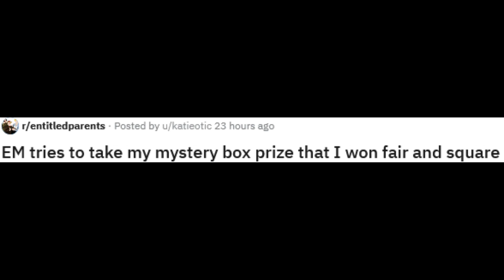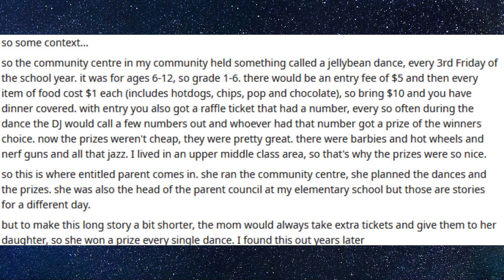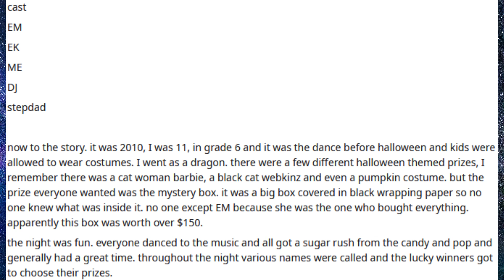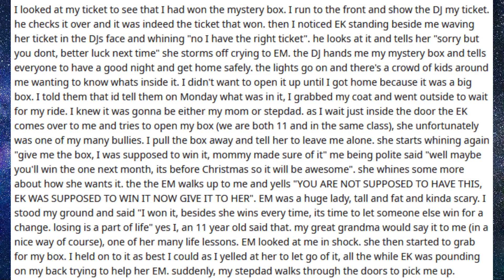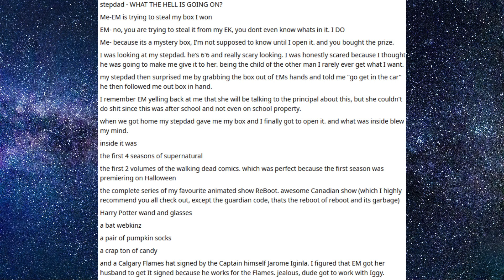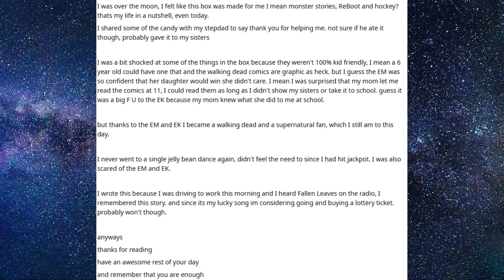(Reddit Entitled Parents) - "M tries to take my mystery box prize that I won fair and square"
Today we lean that if you win someing fairly there will always be somone who wants to take it from... in this case a EM.